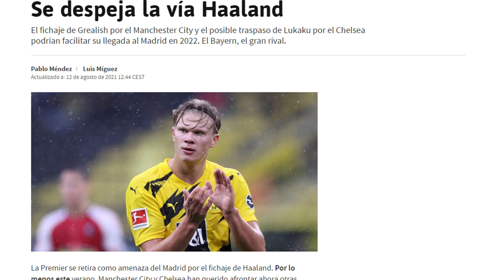CAMINO DESPEJADO | Los equipos de la Premier NO podrán ir a por Haaland